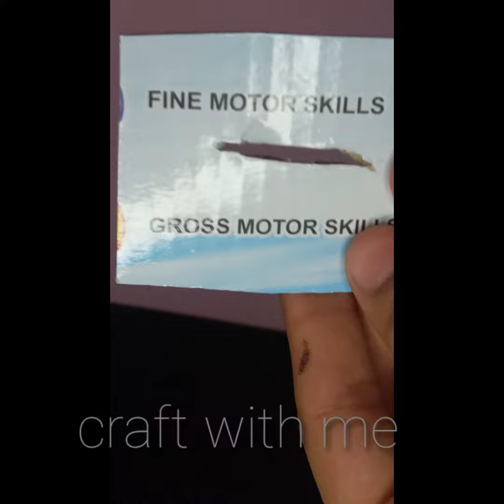How to make sword with cardboard/very easy to make ||craft with me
how to make a sword with cardboard

cardboard
paper
scissor
cutter
glitter sheet